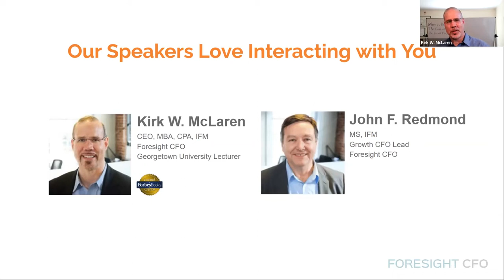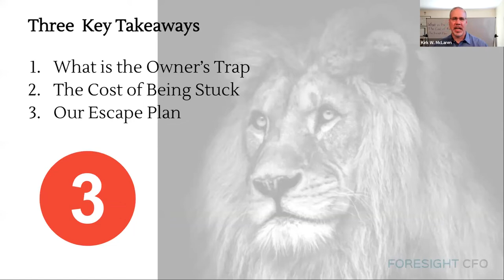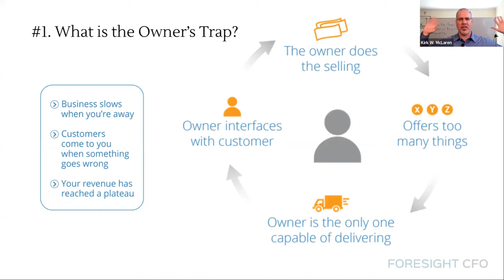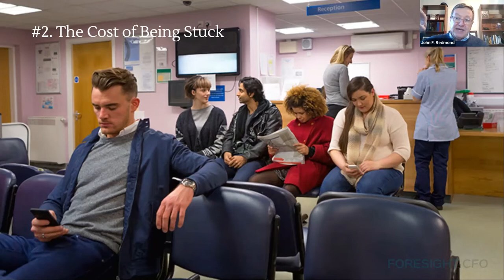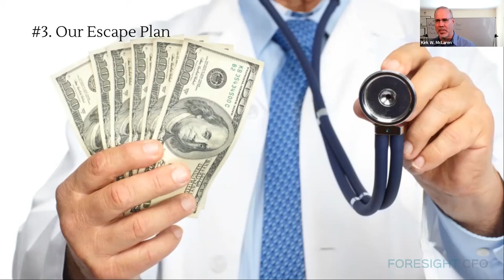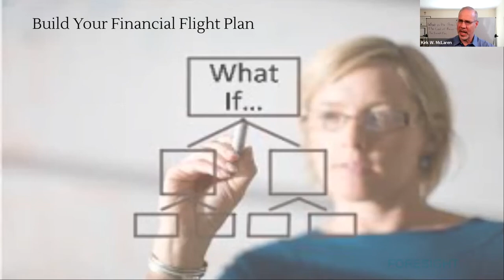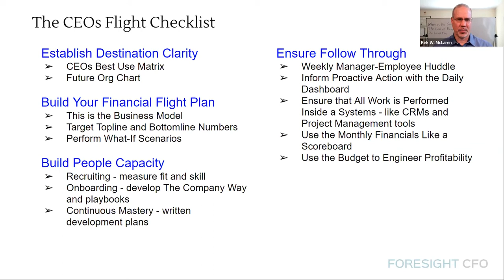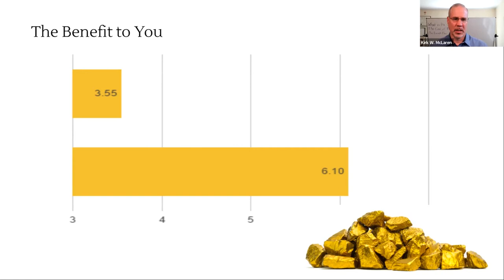20 October 2022 Bold Moves Webinar Escape the Owner's Trap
The Owner's Trap is when the business depends on the owner. CEO business owners are frequently responsible for sales, delivery, customers, and/or employees. The day-to-day work feels like a whirlwind that never stops.

Even when not working, the world's weight bears down on the CEO.

The impact to you is no time for people and other things you care about. Less money because you are the sales and operational bottleneck. And a lower valuation because you are the business. When it's time to pass the torch, the CEO owner will be stuck in a 2.5-year earn-out on average that will not end well.